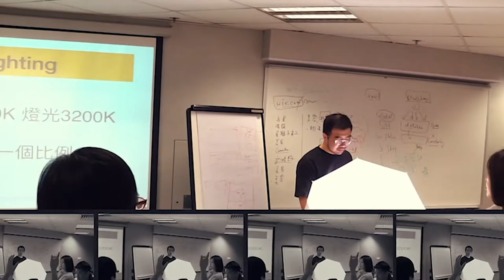收音迷你課程4 | 如何收錄多人聲音 | Zoom H6N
如果想親身試吓無線收音咪以及其他拍攝器材, 可以預約到柴灣影樓體驗一下